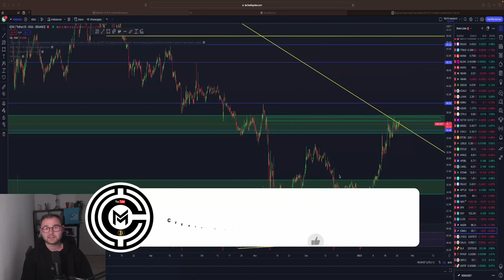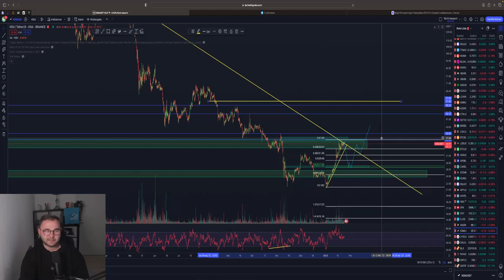KUSAMA Bullrun bereits gestartet ⁉️🤔ENTSCHEIDUNG naht! Breakout möglich! Analyse & Prognose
Timesteps:

00:00 Abo, Kommentar & Like nicht vergessen